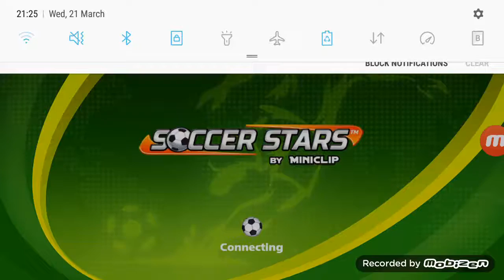Soccer Stars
Oops